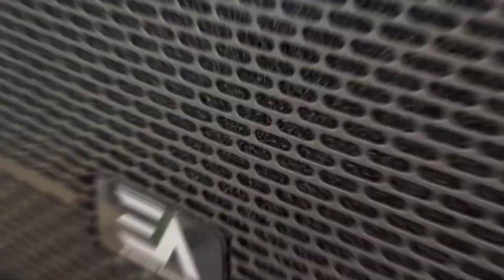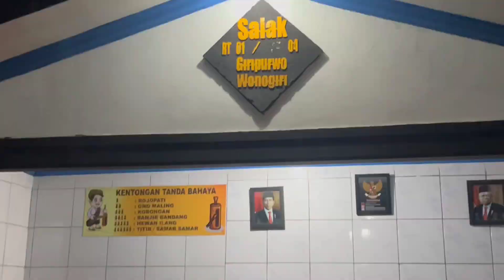Dekorasi merambah ke Rental Sound System dari TRENDY SOUND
Dia adalah mas Kris dari Wonogiri, Beliau memulai usaha di bidang dekorasi sejak 2 tahun lalu,

memiliki lima set dekorasi dengan jumlah karyawan yang banyak, karena ada permasalahan dengan rekan rental yang diajak kerjasama sebelumnya, maka mas Kris akhirnya mendirikan sound rental sendiri

beliau mencari referensi untuk penyedia peralatan sound hampir 2 tahun, setelah itu melihat produk yang digunakan di mall ataupun cafe yang kebanyakan menggunakan produk dari elektro akustik

beliau kemudian penasaran dengan produk elektro akustik untuk sumbernya dari mana dan setelah ditelusuri elektro akustik adalah bagian dari Trendy sound system

akhirnya, mas Tris tanpa pikir panjang karena sama-sama orang Wonogiri akhirnya mengikuti satu set sound system senilai 60 jutaan dari TRENDY SOUND SYSTEM